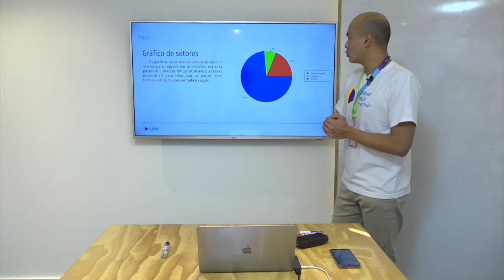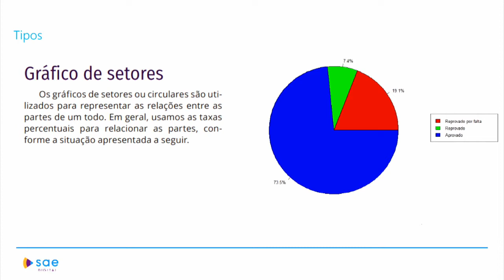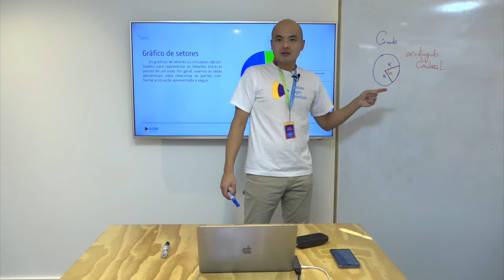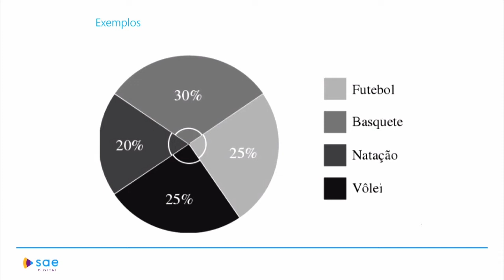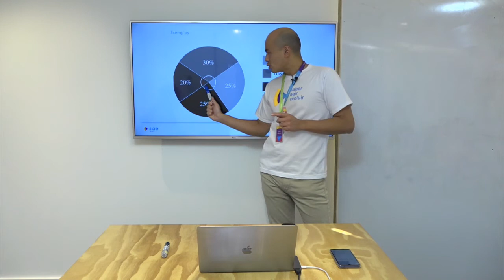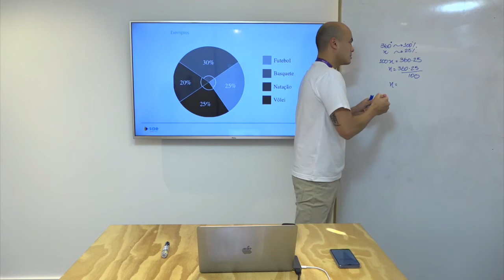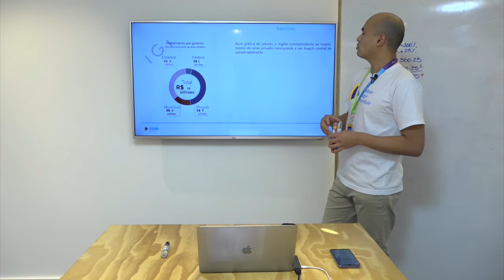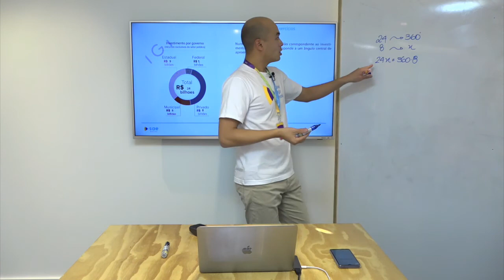1ª série I Matemática I Análise de tabelas e gráficos I Aula 03